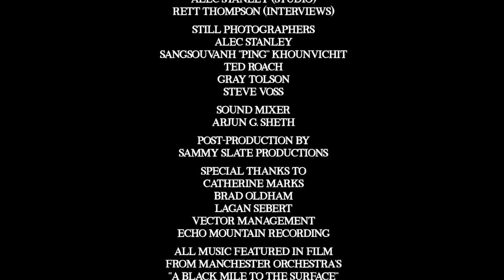Manchester Orchestra - The Silence Live in Studio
Amazing performance extract from the documentary "I know how to speak"